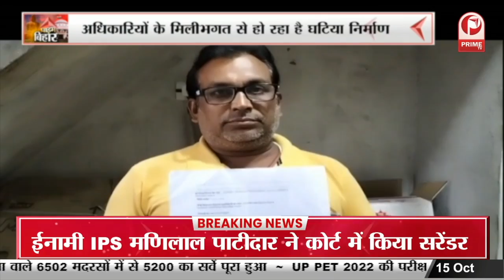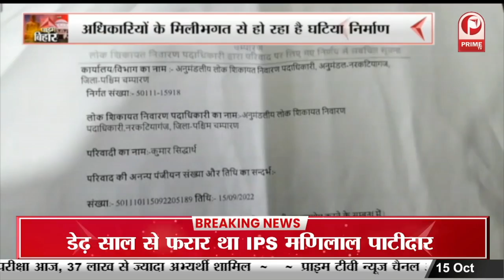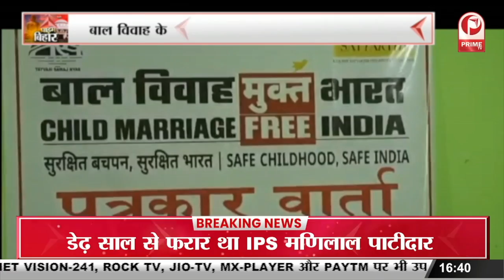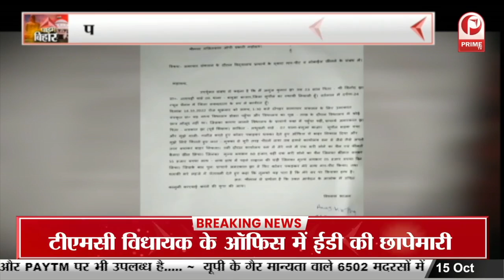Navada : कैलाश सत्यार्थी चिल्ड्रन फाउंडेशन ने किया प्रेस वार्ता का आयोजन || Prime Tv